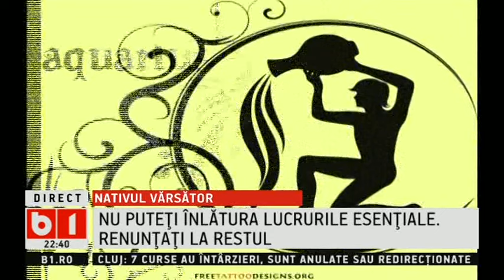HOROSCOP 360 de grade, cu Alina Badic ZODIA VARSATOR 25 30 NOIEMBRIE 2016